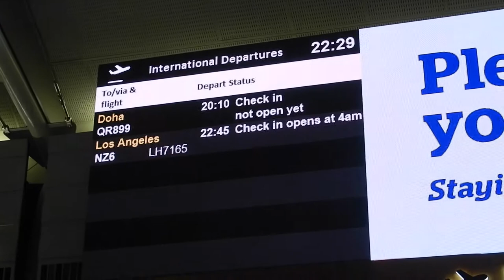Inside Auckland International terminal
Hi travellers,
Have you been to Auckland international terminal recently?  Nothing is open.  There were a few people on board my departing flight, sadly within the airport nothing is open.

This was before boarding my flight at midnight to Shanghai.  There are very few flights on the board.  So please learn from my experience and if you want to buy anything do so before arriving at the international departures area.

Apparently the currency exchange is open during the day.